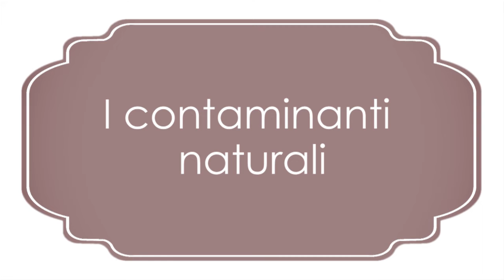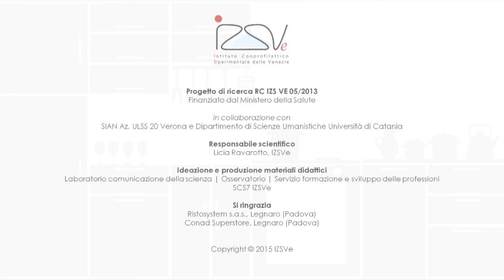Introduzione - Rischio chimico (6/32)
SALE PEPE E SICUREZZA

“Sale, pepe e sicurezza” è un corso on-line gratuito realizzato dall’Istituto Zooprofilattico Sperimentale delle Venezie per promuovere corrette pratiche alimentari fra i consumatori.
Attraverso una serie di brevi video, il nostro esperto di sicurezza alimentare ti farà conoscere i rischi per la salute connessi alla preparazione e al consumo di alimenti, e le buone prassi igienico-sanitarie da adottare in cucina.

Questa è una puntata introduttiva dedicata al rischio chimico degli alimenti.